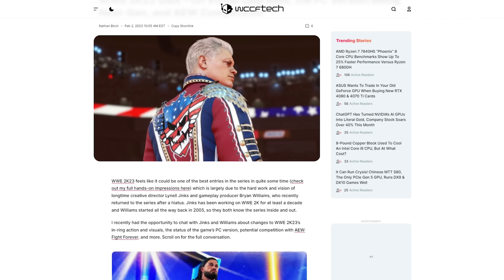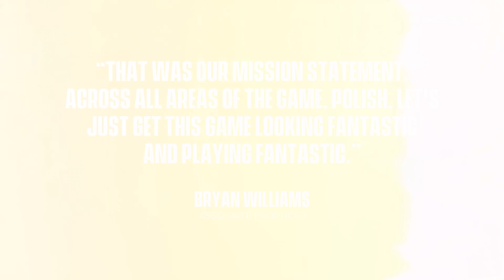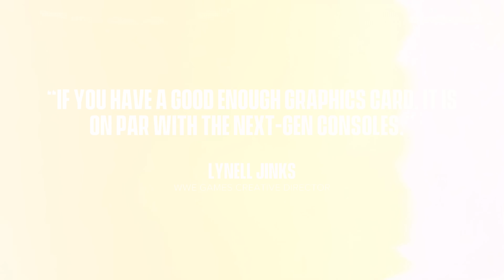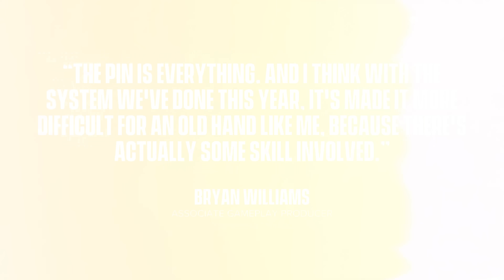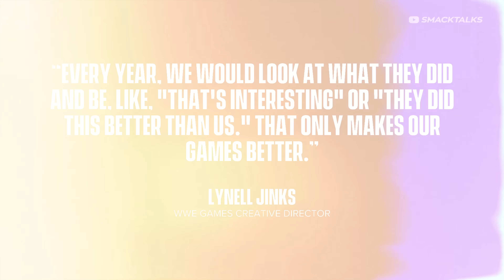WWE 2K23: Roster & DLC Updates, Next-Gen Differences, PC, Future Plans & More!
In today's video we have even more updates on WWE 2K23, as WWE 2K's Creative Director Lynell Jinks and Associate Gameplay Producer Bryan Williams have shared new information in an interview with WCCFTech.com.

In this new interview, Lynell Jinks and Bryan Williams discuss a whole host of topics such as the updates to the pin mechanic, the size of the WWE 2K23 roster, DLC, and even their plans for the future in WWE 2K24!

Lynell Jinks also confirmed that the PC version of WWE 2K23 will offer players a next-gen experience providing they have a recent graphics card, as the PC version will allow players to access all of the next-gen features if their graphics card allows it.

Meanwhile, for players with older graphics cards, the experience offered will more more akin to that of last gen consoles like the PS4 and Xbox One, which don't include ray tracing hardware.

In the interview Jinks noted that the WWE 2K23 roster will feature more Superstars than WWE 2K22 (222 Playable Superstars), who he noted that players may be surprised at some of the omissions, but to stay tuned for the DLC announcements.

This note from Jinks appears to hint that there may be some big name stars missing from the games initial roster, but that they may be added to the game at a later date, similar to how Cactus Jack was removed from 2K22, only to have a new Cactus model offered as DLC.

As for who the omissions could be, given the amount of stars that have recently returned to WWE, there could be a lot, though the most obvious is Bray Wyatt / The Fiend, who returned to WWE a lot later than others.

What do you think of today's news?

☆☆☆ Sources ☆☆☆

☆☆☆ About WWE 2K23 ☆☆☆

WWE 2K23's release date is March 17th, 2023, with 3-day early access available beginning on March 14th.

This year's title see's John Cena serve as the cover athlete, with players able to relive his iconic 20-year career in the 2K Showcase.

☆☆☆ Chapters ☆☆☆

00:00 Intro
00:35 WWE 2K23's Direction
01:54 Graphics Improvements
02:22 2K Showcase
03:05 Current & Last Gen Differences
03:39 PC Version
04:07 Pin System & Feedback
04:58 Future Updates
05:42 WWE 2K23 Roster Size
06:29 WWE 2K23 DLC
07:34 Competition from AEW: Fight Forever